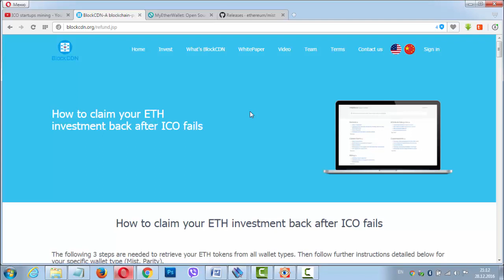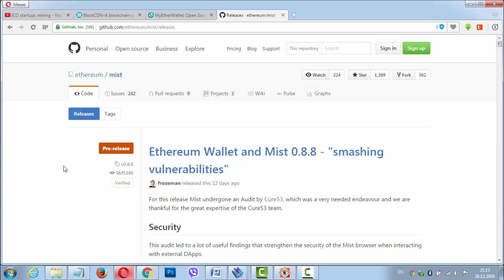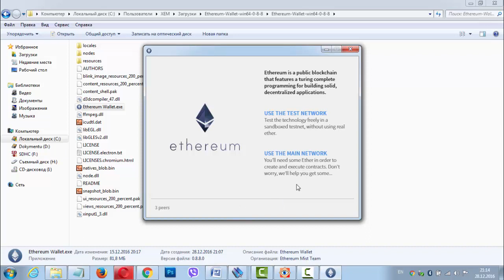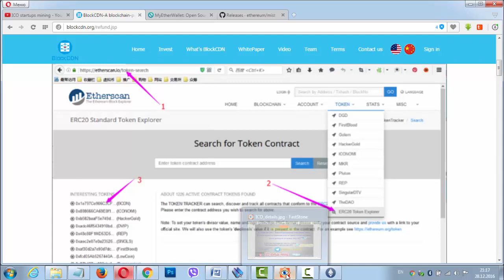BlockCDN Как вернуть монеты ETH обратно подробная инструкция 1 видео